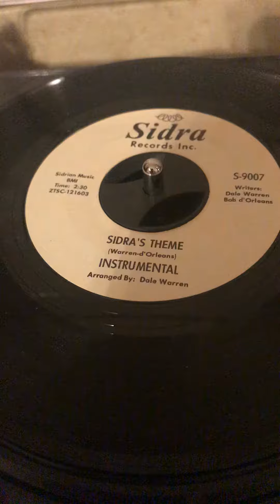Sidra’s Theme Instrumental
Sidra’s Theme Instrumental Sidra label b side S-9007 promo. I own no rights, just the record.